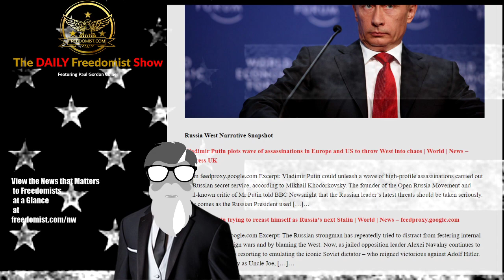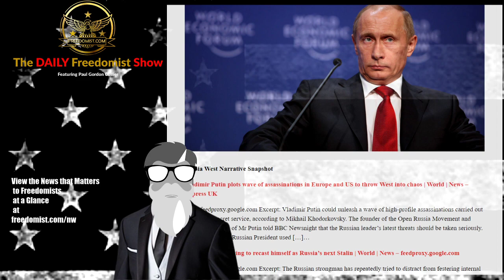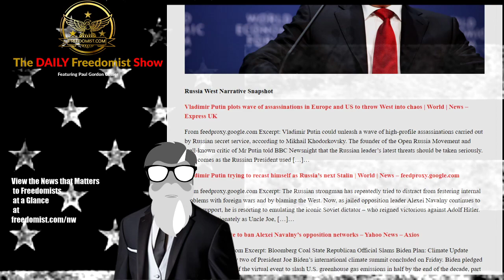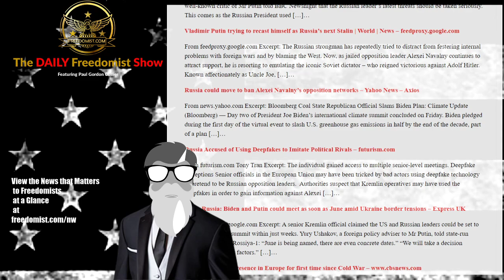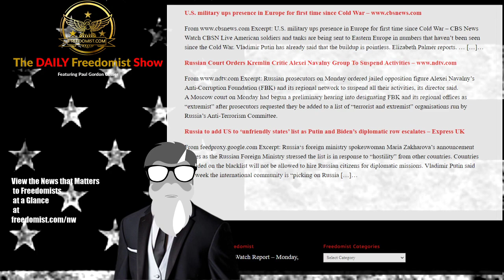Putin Wants Western Leaders Assassinated, Says New Russian Opposition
Putin Accused of Plotting Assassinations of Western Leaders to Create Chaos – Topic Report

Russia West Narrative Snapshot

Vladimir Putin plots wave of assassinations in Europe and US to throw West into chaos | World | News – Express UK

From feedproxy.google.com Excerpt: Vladimir Putin could unleash a wave of high-profile assassinations carried out by Russian secret service, according to Mikhail Khodorkovsky. The founder of the Open Russia Movement and well-known critic of Mr Putin told BBC Newsnight that the Russian leader’s latest threats should be taken seriously. This comes as the Russian President used […]…

Oscars Anti-Woke, Juan Williams Hates Cops, China Hates Christ - TDFS
The Daily Freedomist Show – Monday, April 26th, 2021

Chadwick Boseman Loses to Old White Man in Woke Counter-Vote from Oscars
Juan Williams Says Cops Should Fire Warning Shots When People Attack Others
NC Cops Shoot Unarmed Black Man, Andrew Brown in Back, Reports Allege
China Uses Pandemic To Crack Down on Christians and Other Wrong Thinkers
Biden Covid-19 Rules Not Applicable to Non-Citizens as Border Crisis Worsens